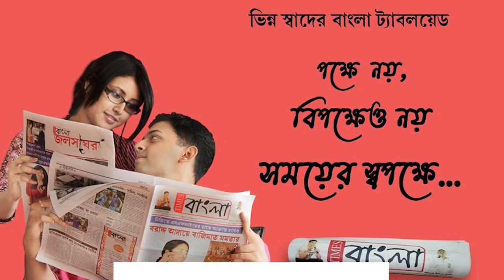টাইমস বাংলার মুখোমুখি হাওড়া জেলা গ্রামীণ বিজেপি সহ সভাপতি ভবানীপ্রসাদ রায়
ওনার ভাল লেগেছে উনি চলে গেছেন,বাবুল প্রসঙ্গে টাইমস বাংলাকে দেওয়া একান্ত সাক্ষাৎকারে জানালেন  হাওড়া জেলা গ্রামীণ বিজেপি সহ সভাপতি ভবানীপ্রসাদ রায়